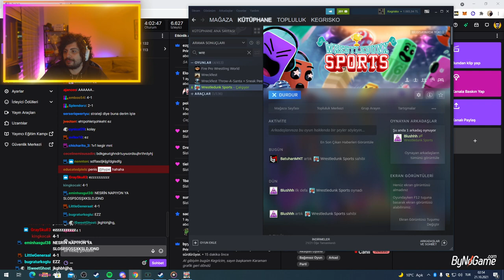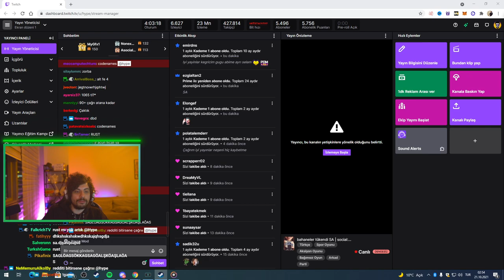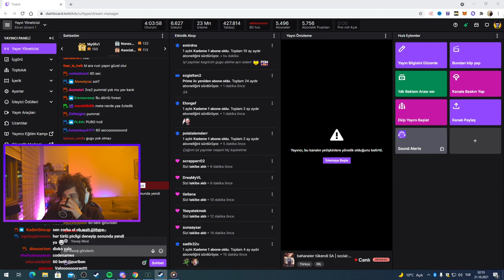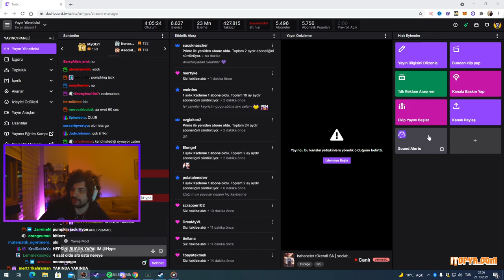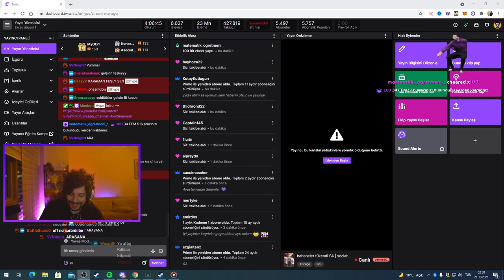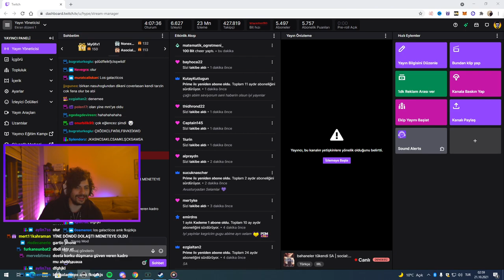HYPE | EKİP İLE WRESTLEDUNK OYUNUNU OYNUYOR!